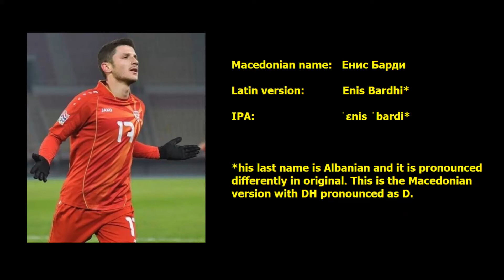Enis Bardhi pronunciation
Pronunciation of Enis Bardhi by a native Macedonian speaker.

Since his name is Albanian and the Macedonian language does not feature the digraph DH, not the specific pronunciation of R, I as a Macedonian can not pronounce his last name in original way, so here I offer the most common pronunciation among the Macedonians.

The IPA Albanian pronunciation would be 'baɹði